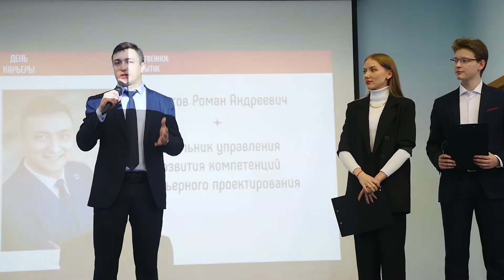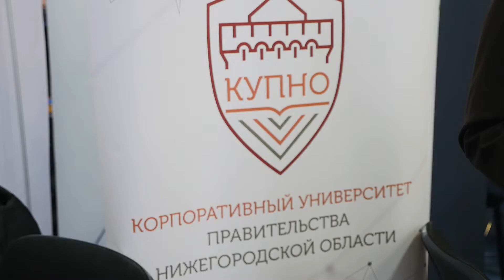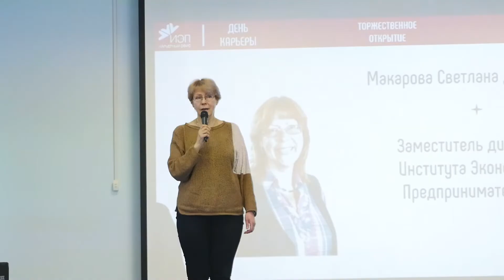День карьеры в ИЭП | 2022 год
В институте экономики и предпринимательства открылся марафон карьеры. Студенты смогли познакомиться с работодателями. Марафон продлится неделю и каждый студент института сможет получить узнать больше о работе и посетить мастер-классы. Подробности в ролике студенческой редакции.